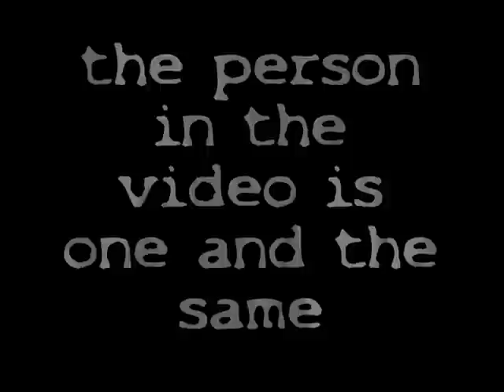Video Overlay with VirtualDub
VirtualDub is great freeware - go and download it - you'll love it once you understand how it works ;-)